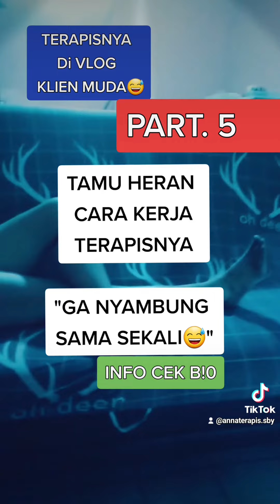TAMU HERAN CARA KERJA PIJAT TERAPI VITALITAS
Terapi Pijat/Edukasi/Bimbingan Olahraga

video ini ditujukan untuk menambah wawasan tentang terapi pijat tradisional, olahraga dan senam

membahas tentang seputar gaya hidup,
berkaitan dengan kesehatan dan stamina

admin berupaya mematuhi pedoman komunitas Youtube

semoga bermanfaat

info lengkap
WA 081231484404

lokasi
Sidoarjo
Jawa Timur